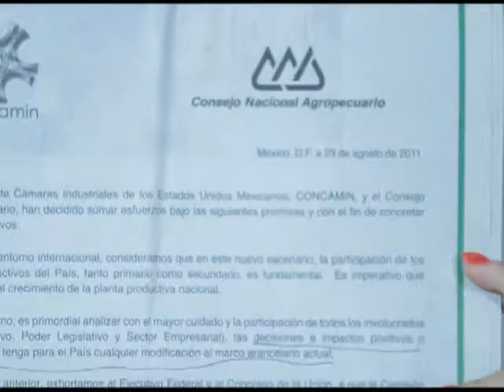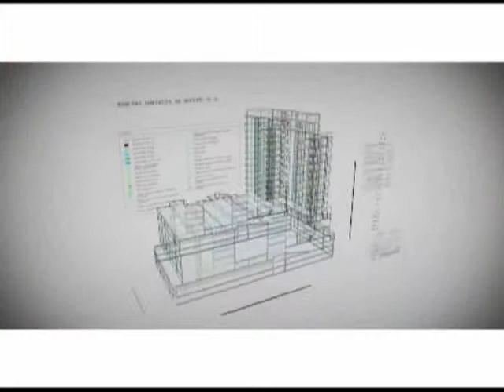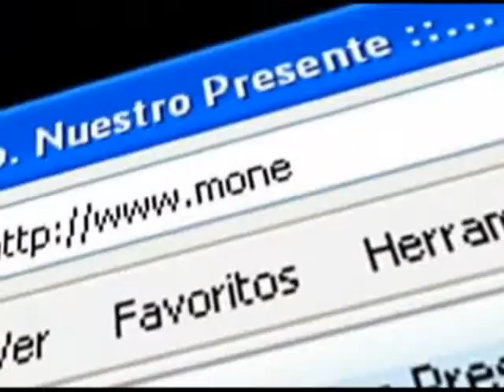Zona Estrategica Economica: ¿Para cuando?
Programa transmitido el sabado 27 de Agosto del 2011.

Entre los invitados podemos apreciar a Mario Escobedo Carignan, Presidente del CCE de Tijuana, Angel Zaizar Prado, Presidente del CCE de Mexicali y Laura Torres Ramirez, Presidenta del CCE de Rosarito y Coordinadora Estatal de los CCE´S de Baja California.